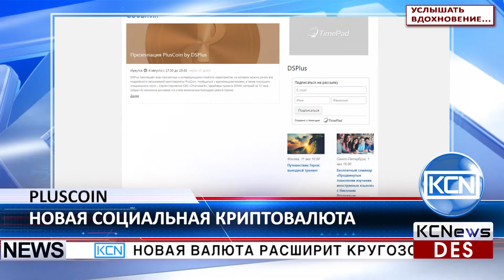KCN Презентация новой криптовалюты PlusCoin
Новая валюта расширит кругозор российского пользователя. 4 августа в российском городе Иркутск, который уже успел прославиться наличием самой большой биткоин-фермы в России состоится презентация криптовалюты PlusCoin. Разработчики, проект DSPlus, позиционируют свое детище как новое социальное чудо. Пользователи приложения уже получают баллы, которые вскоре станут PlusCoin-ами. Главным гостем мероприятия станет Сергей Сергиенко, генеральный директор проекта Chronobank и советник проекта Sonm, который собрал $42 млн за 72 часа. Также спикерами выступят Владимир Попов - It-юрист, автор российского ICO-бестселлера и команда разработчиков DSPlus и другие.